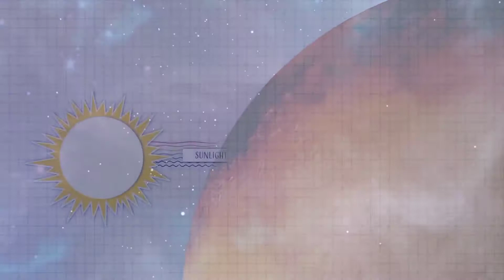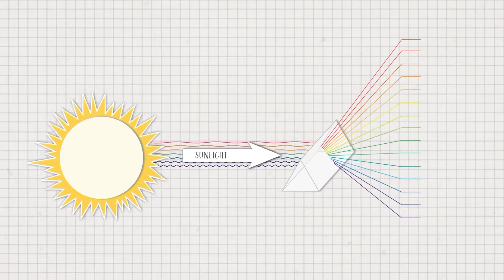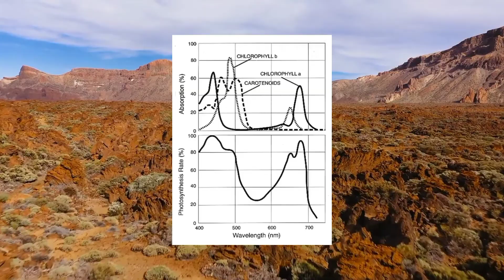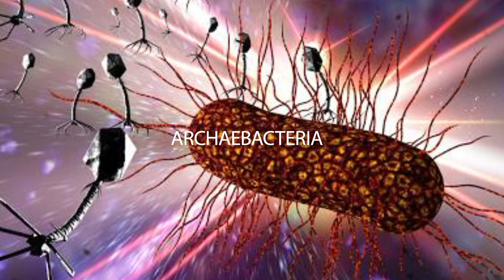Why is it difficult to find LIFE on EXOPLANET?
In recent years, astronomers have discovered more than 4000 such planets outside the solar system, about which we did not know at all before and this count is increasing.
Today we not only know about the size of these planets, but we also know what their temperature will be. How will their surface be? And what gases would be present in their atmosphere?
But have you ever wondered that if these exoplanets are present at a distance of thousands of light years from us, then how do astronomers find out how the surface of these planets will be or what gases are present in their atmosphere?
The second question related to this is that if the scientist is able to detect the Bio Signature presence on these exoplanets, then on the basis of this, can we say that life exists on any exoplanet?
In today's video, we will know the answer to these two important questions.

🙏Requests🙏
I requested to you (My viewers) please subscribe to my channel and if you like video then please press like button.All youtubers are doing hard work in video making and your like, Share, Subscribes are fruits for our hard work.

Footage Credit : Storyblocks/Wikipedia/NASA/ESA/ESAHubble/NASA Jet Propulsion Laboratory/CSA/L.Hustak(STScl)/J.Fraine/JPL/JPL-Caltech
Narration by : Joy Mukherji